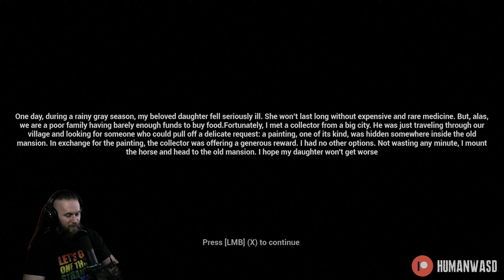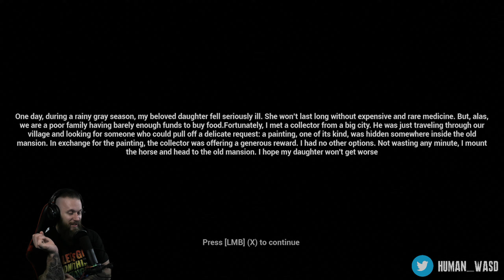HUMAN в зданії! Uninvited Guest #1 - проходження та огляд гри українською (HUMAN WASD)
HUMAN в зданії! Uninvited Guest #1 - проходження та огляд гри українською @HUMANWASDGames

МІЙ ПК:
1. Проц - AMD Ryzen 5 Matisse 3600МГц (оверклок до 4200МГц).
2. Мамка - MSI MPG x570 Gaming Plus.
3. Відюха - Gigabyte RTX 2070s.
4. Опера - Kingston Fury Renegade DDR4 32Gbx2 3600МГц CL18 a-die.
5. Куллер - водянка Aigo на 2 вертушки.
6. SSD 1 - Samsung 970 EVO M.2 Plus 500Gb NVMe M.2 (PCIe 3.0 x4 - gen 3; 32Гбит/с; форм фактор М.2 2280; PCI-Express M ключ)
7. SSD 2 - Apacer AS2280P4 1Tb NVMe M.2 (PCIe 3.0 x4- gen 3, форм фактор М.2 2280)
8. SSD 3 - Kingston KC3000 2 Тб (PCIe 4.0 x4- gen 4)
9. HDD - WD Blue 2.5" 2Тб
10. БЖ - Chieftec Chieftroic Power Play 750FC
11. Корпус - 1st Player D8-A-R1 Color LED
12. Мікрофон - Fifine k658

Дякуємо нашим колегам з gameinformer, pcgamer, gamespot, gaminglake, gamesradar, wccftech, techspot, eurogamer, theenemy та іншим за передовий ігровий контент!